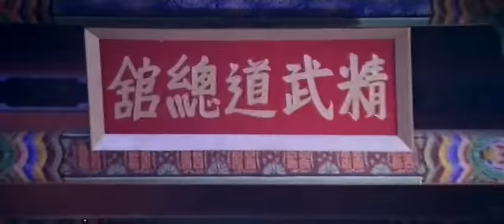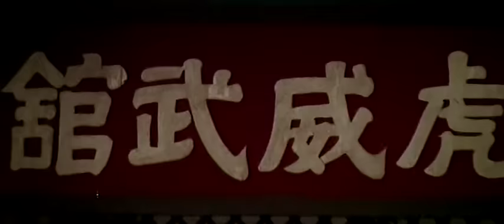The Dragon's Snake Fist | Full Kung Fu Action Movie | Dragon Lee | Cheryl Meng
The Dragon Fist and the Jeet-Kune are two competing martial arts schools in China. When Dragon Fist master, Ho Cho, breaks his leg in a competition between the schools, he vows revenge. The Jeet-Kune school is damaged and student Lee Jin battles to regain the school in a death-duel!

1981 Korean and Hong Kong martial art movie directed by Godfrey Ho and starring Dragon Lee.

Long Summary:
Two fighters, Chu Man King and Master Wai, who are from different kung fu styles (Snake fist and Crane fist) meet for a duel secretly. The loser must leave the town and allow the winner to his art in peace. Chu Man King wins; Master Wai is upset and plans revenge. Several years after the duel, Chu Man King decides to send his students across the land to spread his Snake fist art.

Along the way one of Chu Man King's best students, Dragon Wu, is attacked by Wai's son and his gang from the Crane fist school. When they figure out that Wu was from the Snake fist school they decide to teach him a lesson. However, they let him go when his sister reminds him that if their father (Master Wai) found out what happened he would not be pleased. Wu continues his journey for his village for his new Snake fist school and to marry his arranged bride. This do not go smoothly since the students from the Crane fist school interrupt Wu's plan, however Wu still done his job done. Meanwhile, old Master Wai is still bitter over his defeat all those years ago and one of his legs is completely useless. He kept this as a secret from his son and daughter.

However Wai's son wants to know the truth and he decides to send a fake birthday invitation to Master Chu so he can have a duel with him. When Master Wai finds out about his son's actions, he is furious and tells him to stop it. Wai's son pays no attention to his father's advice and decides to take revenge on Master Chu and destroy the Snake fist school. Even worse, Wai's son kidnaps Wu's wife and Wu decides to destroy the Crane fist school.

Director: Godrey Ho
Stars: Dragon Lee, Cheryl Meng